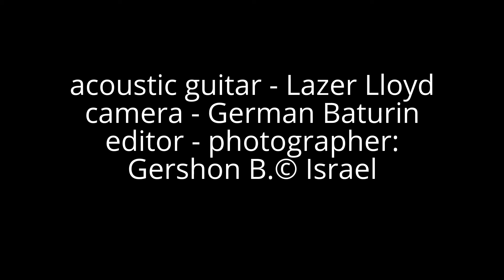Lazer Lloyd - Israel Moshav Hosen Израиль мошав Хосен ישראל מושב חוסן - acoustic guitar